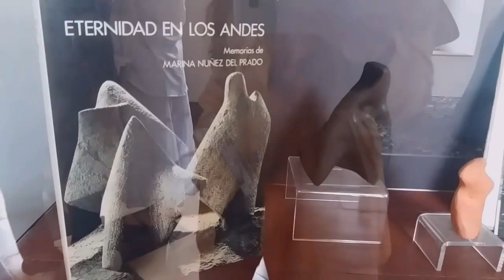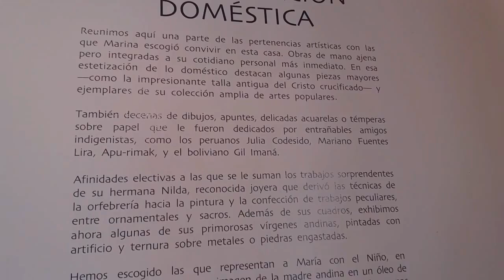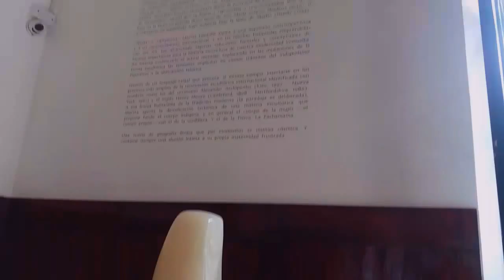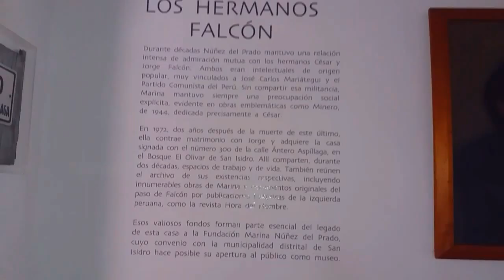Museo Marina Núñez del Prado en San Isidro